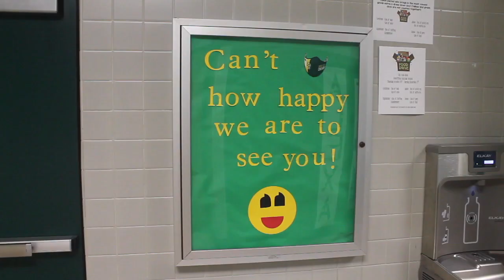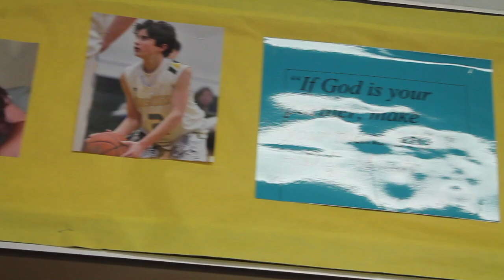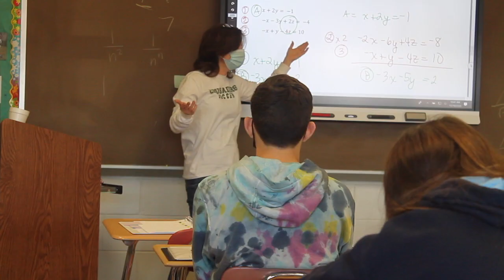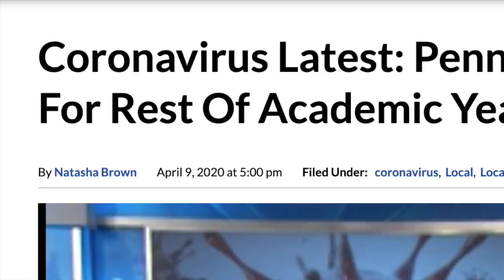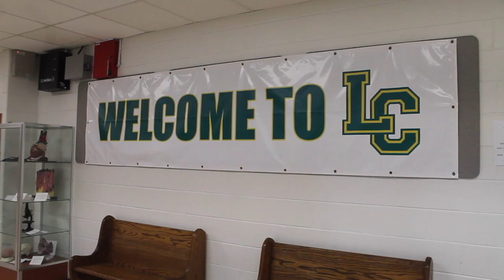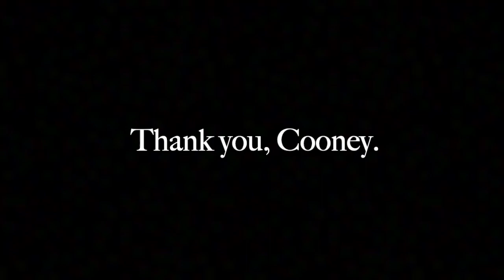Cooney: A Teacher's Impact